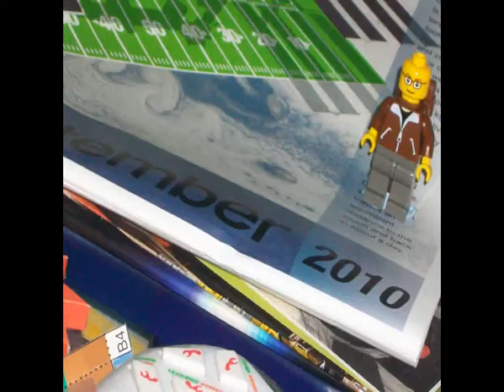Lego Mission Impossible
Here, the lego man fights to rescue the wonderful girl from the jail cell in, MISSION: IMPOSSIBLE; lego style!